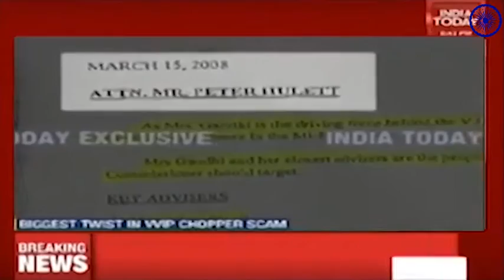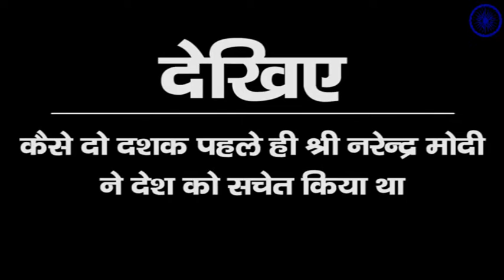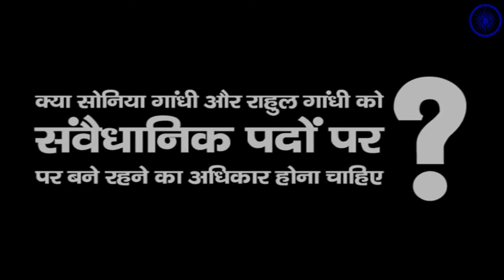Exclusive : दो दशक पहले ही नरेन्द्र मोदी ने कांग्रेस और सोनिया गाँधी का पर्दाफाश किया था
जवाब तो कांग्रेस को देना पड़ेगा ?